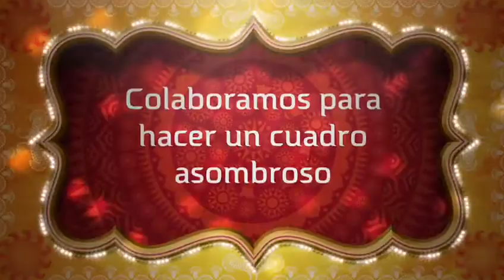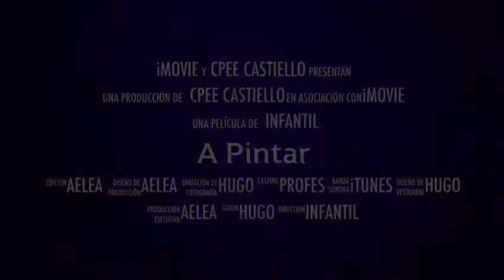COLORES EN EL AIRE